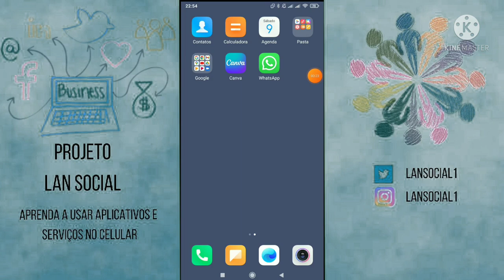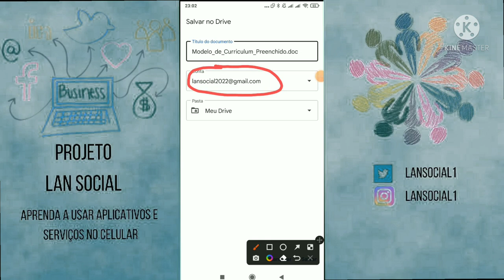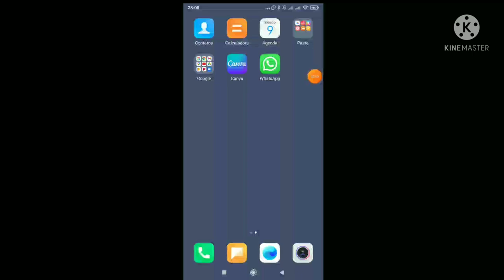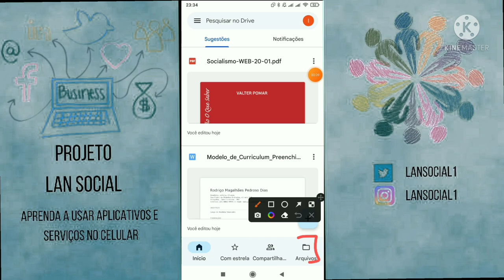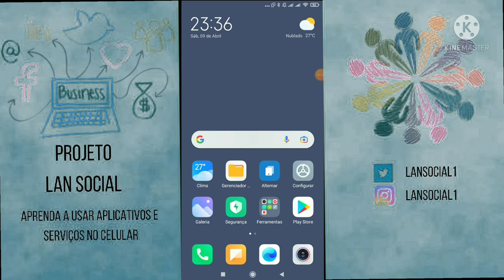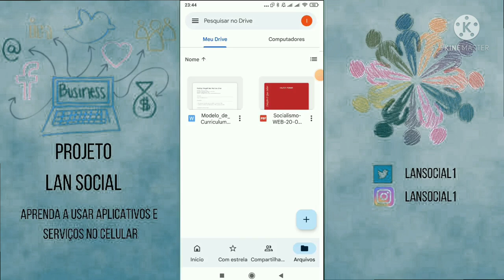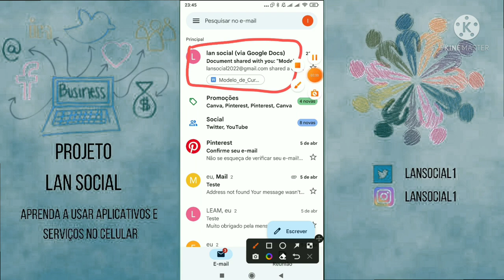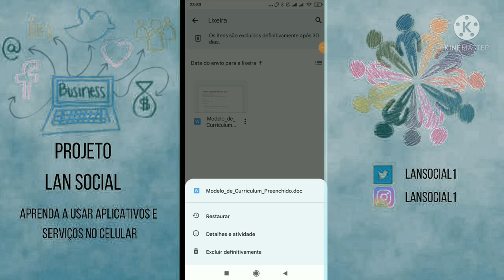02# Como nunca perder suas arquivos pessoais google drive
##ESSE VIDEO E UM REPOSTAGEM DE VIDEO DO CANAL LAN SOCIAL

Bem vindos ao projeto Lan Social, nesse vídeo vamos ensinar como você pode ter seus arquivos  salvos na internet de modo que você sempre poderá acessar seus arquivos quando e onde quiser.

00:25 : o que é o google drive
01:27 : como colocar arquivos na nuvem
03:13 : outra maneira de colocar arquivos na nuvem
04:39 : como baixar um arquivo do google drive
06:48 :compartilhado arquivo na nuvem
08:59 :como excluir um arquivo da nuvem